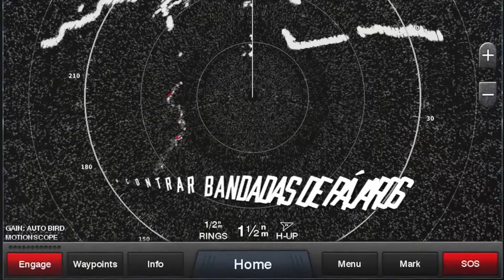GMR Fantom™ 6 - Garmin 2016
El radar de antena abierta GMR™ Fantom cuenta con tecnología MotionScope™, que aprovecha el efecto Doopler para detectar y señalar objetos en movimiento para ayudar a evitar colisiones, encontrar bandadas de pájaros y realizar un seguimiento de las condiciones meteorológicas. ☁

¡Con alcance de detección de 6 metros a 72 millas náuticas! 😉